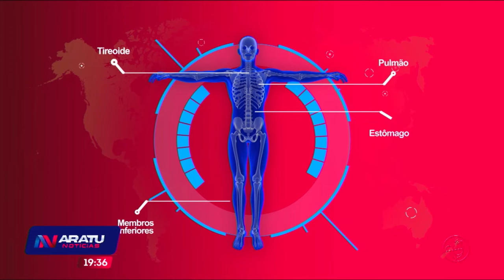AN saúde: Café faz bem ou mal?